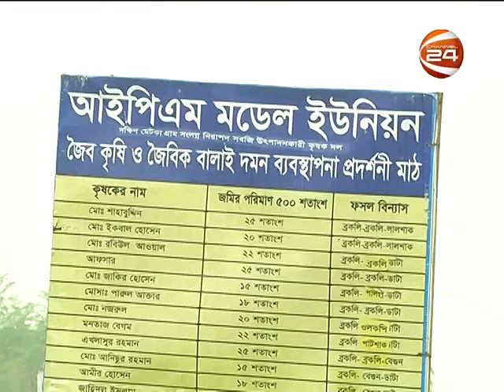সাভারের চায়না গ্রামের বিদেশী সবজি চাষিরা এখন সঙ্কায়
বিদেশি সবজি চাষের কারণে সাভারের  চায়না গ্রামের  উদ্যোক্তারা লাভের মুখ দেখলেও, এ বছর করোনার অতিমারি ও দফায় দফায় বন্যায় ভাগ্যের শিকে ছিড়েছে তাদের । ক্ষতি  কাটিয়ে উঠতে নতুন উদ্যেমে সবজির চারা রোপন করলেও, করোনার ২য় ঢেউয়ের শঙ্কায় তারা। যদিও সংকট মোকাবেলার পরামর্শ দিচ্ছেন কৃষি কর্মকর্তারা।